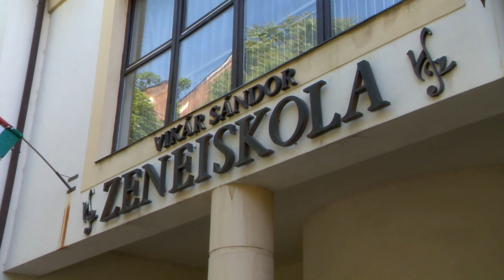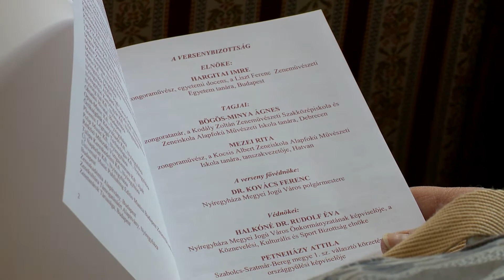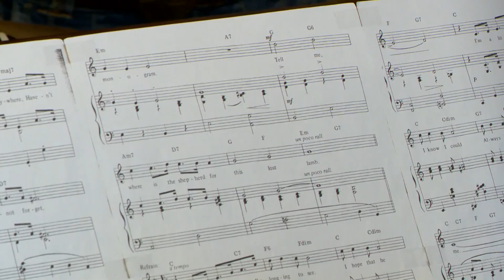Rangos elismerés Tamás Attilának - Szieszta 2021.01.08.